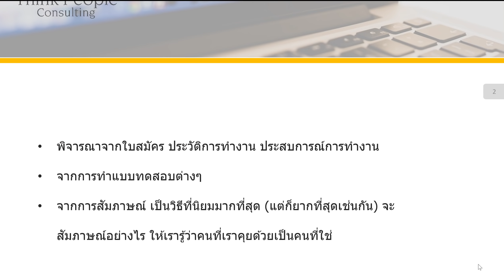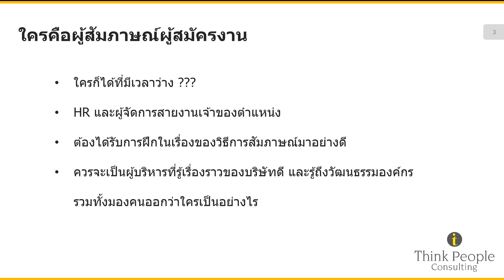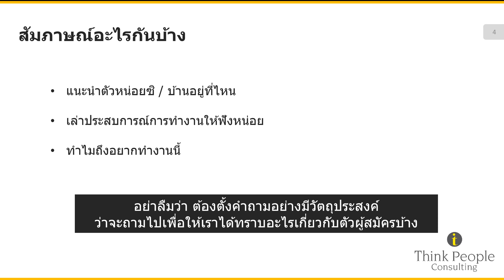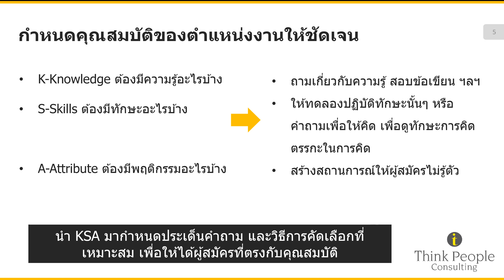การสัมภาษณ์ผู้สมัครงานเข้าทำงาน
การคัดเลือกพนักงานเข้าทำงานมีความสำคัญมาก โดยเฉพาะการสัมภาษณ์ เราจะรู้ได้อย่างไรว่า คนที่นั่งคุยกับเรานั้น เหมาะสมกับงาน และบริษัทแค่ไหนในเวลาสัมภาษณ์แค่เพียงไม่ถึงชั่วโมง ดังนั้นการสัมภาษณ์ จึงควรมีการวางแผน และกำหนดแนวทางคำถามมาก่อนล่วงหน้า